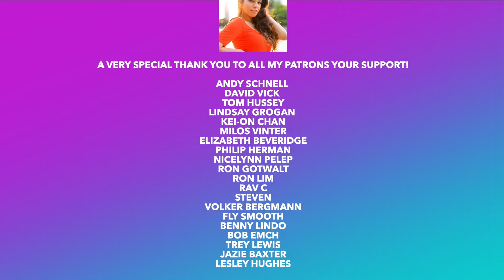🙏❤️THANK YOU ALL FOR 100K SUBS! NEW VANNY VABIOLA REACTION - Without You Cover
From the bottom of my heart, Thank you all for 100K SUBS! ❤️

I am back with a new Vanny Vabiola reaction. This one is a cover of Without You. I hope you enjoy this  music reaction video.

Time Stamp
0:00 Intro
1:15  My Reaction
7:06 My thoughts on the performance
7:55 Today's Special Shout Outs!